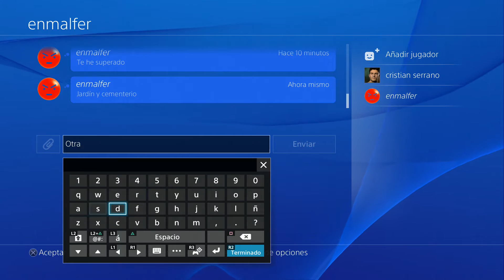PLANTS VS ZOMBIES GARDEN WARFARE PS4 - CON SUSCRIPTOR!!! - Español HD #24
IMPORTANTE ABREME

Capturadora HAUPPAUGE HD PVR 2
PSN: cristian11165
Wii U: cristian65 o (CSG1165)

ALIEN ISOLATION (PS4) - HISTORIA

CITIES SKYLINES (PC)

CITIES XXL (PC)

LEGO JURASSIK WORLD (PS4)